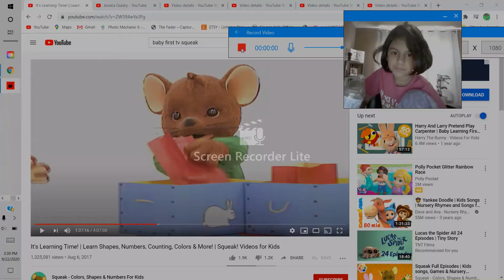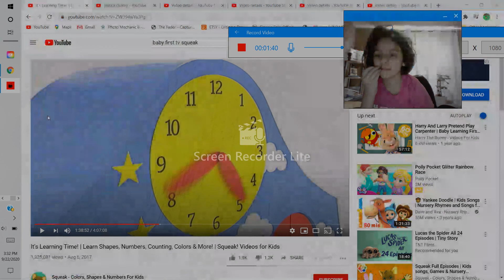jessica guidry channel song